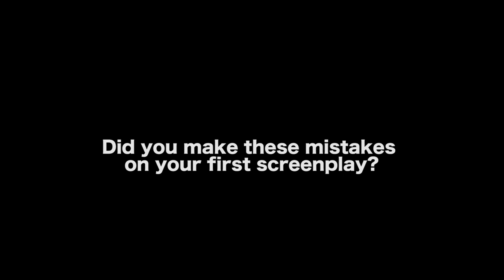Top 3 Mistakes New Screenwriters Make - Mark Sanderson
AUDIO